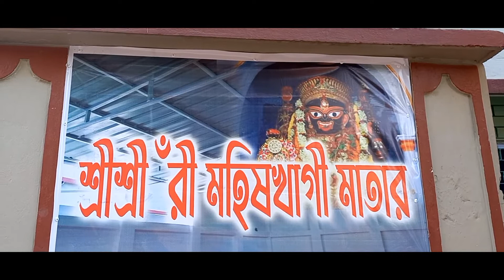শান্তিপুরের বিখ্যাত কয়েকটি কালি ঠাকুর তৈরীর প্রস্তুতি পর্ব ২০২২। Santipur Kali Pujo 2022 l Nadia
শান্তিপুরের বিখ্যাত কয়েকটি কালি ঠাকুর তৈরীর প্রস্তুতি পর্ব ২০২২